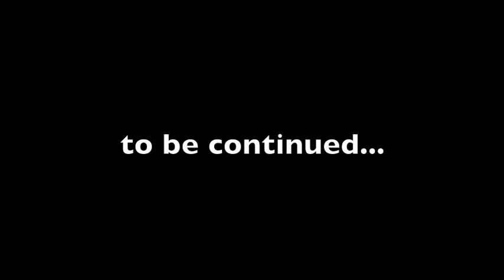Wrestling Has Gotten Bad Part 42 "They're Back At It"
Tinman hatches a scheme to escape prison. The Ryans deal with the aftermath of the Gilgamesh games.